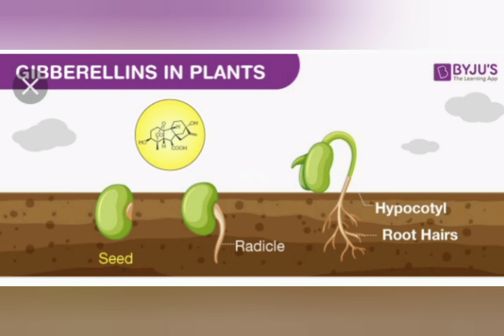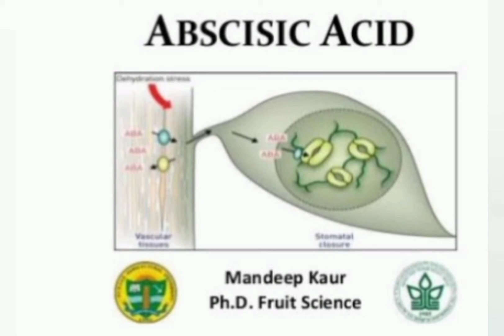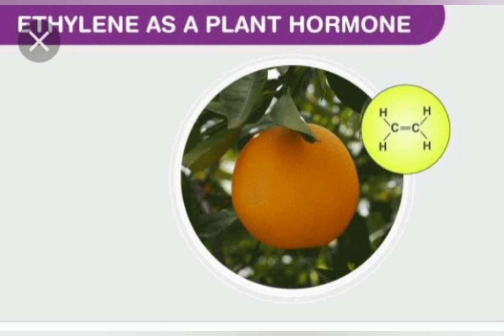plant hormone/ Gibbrellin/ Abscisic acid/ethylene / full explanation in tamil